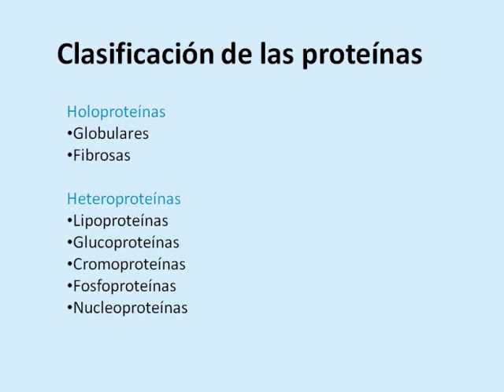Clasificación de las proteínas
Clasificación de las proteínas: holoproteínas y heteroproteínas